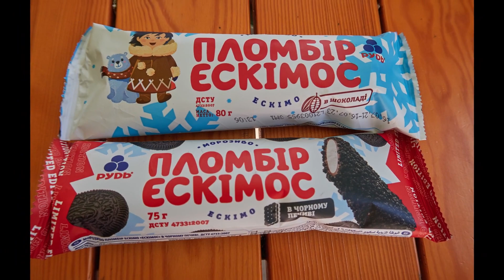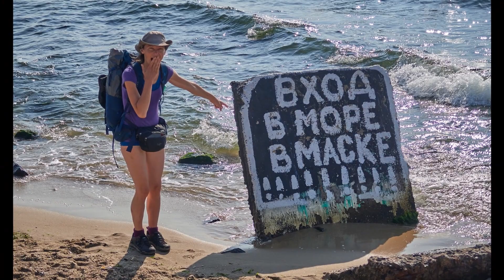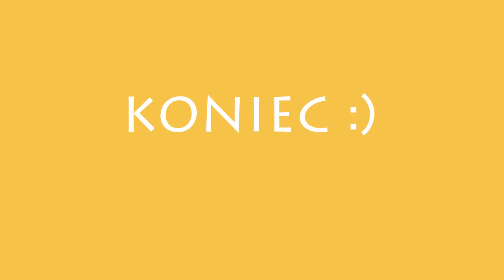Wybrzeżem ukraińskiego Morza Czarnego 2021